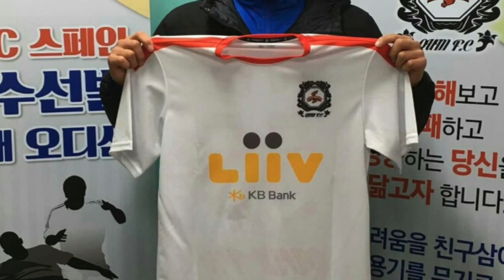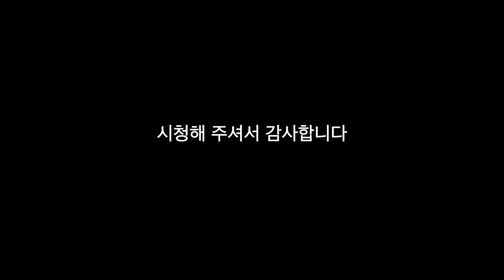25살 특전사의 축구선수 도전기 3화 (구본명 선수)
STVFC는 대한민국 최고의 구단이 되기위해 준비하고 있으며,
현재 서울에 A & B팀, 주말리그를 나가게 될 고등 C팀 U18세가 있습니다.
A Team - K3 준비중 및 디비전 6 참가중
* 선수분들 혹은 아마추어이지만 선수가 되고 싶으신 분들
* 부상 복귀후 몸을 올려야 하는 분들
* 함께 K3 진출을 위하여 도전하고 싶으신 분들
B Team - (서울 디비전리그 7 참가중)
* 기본기부터 자세히 배우고 싶으신 분들
* 즐겁게 축구를 배우고 싶으신 분들
* A팀으로 가고 싶지만 실력이 부족해서 준비하고 싶으신분들
C Team U18세 - (주말리그 준비중)
* 서울 고등 주말리그와 전국대회에 나가서 뛸 선수들
* 대한민국에서 제일 체계적인 축구 교육을 배우고 싶은 선수들
* 해외전지훈련 및 연습경기
STVFC
* 양재동에 스킬 트레이닝 장소 보유
* 헬스장 센터 보유
STVFC 팀 가입 문의는 카카오톡 플러스 친구
" 에스티비 " 등록하시고 연락주세요!
SPT 개인레슨 문의는 카카오톡 플러스 친구
" 에스피티spt " 등록하시고 연락주세요